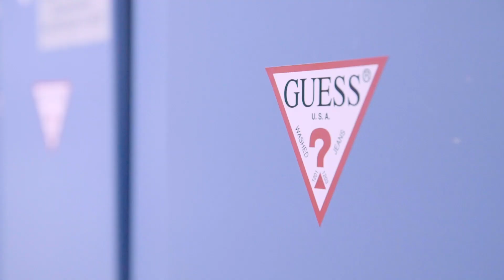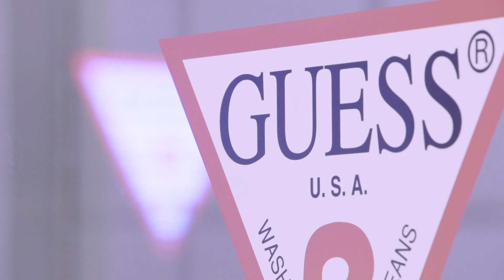DestinationGUESS in St. Petersburg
With LoveGUESS from Russia, the GUESS team took over the Belmond Grand Hotel for two days of activities, city tours, conferences, galas, runway shows & more. In case you missed it on our Instagram, discover everything right here